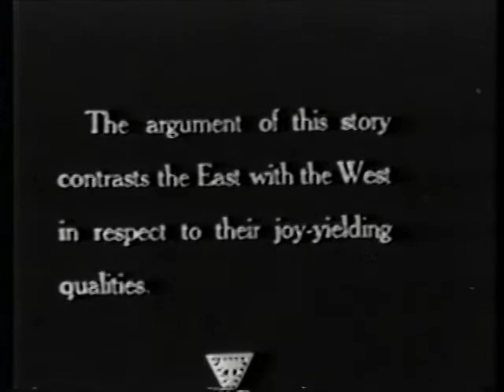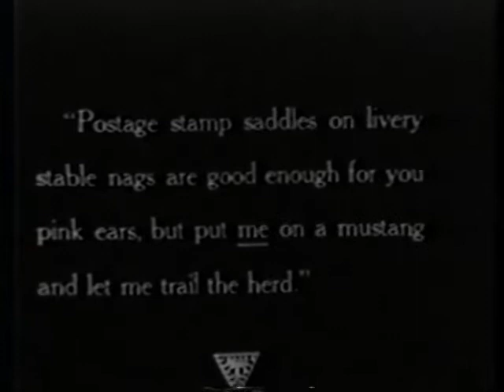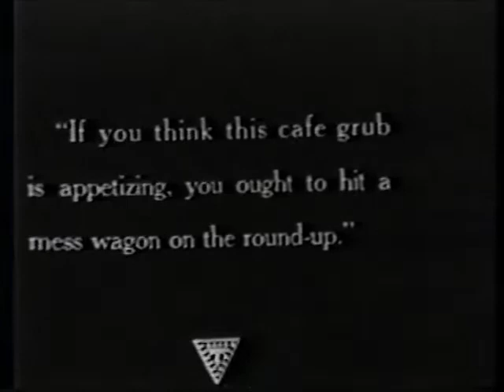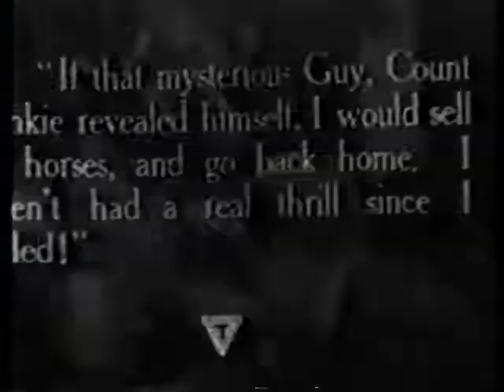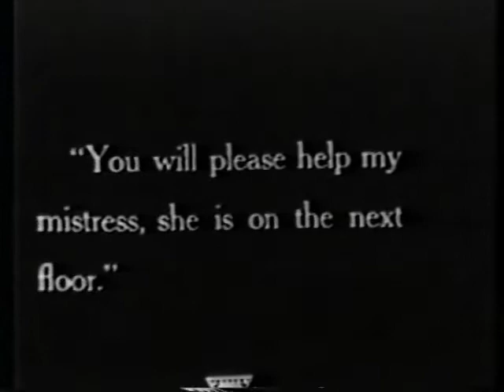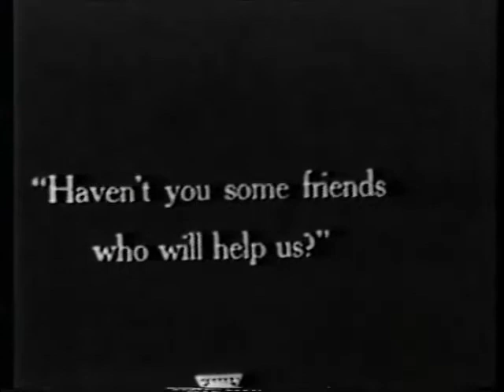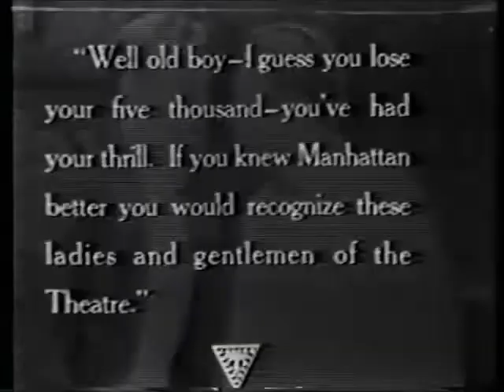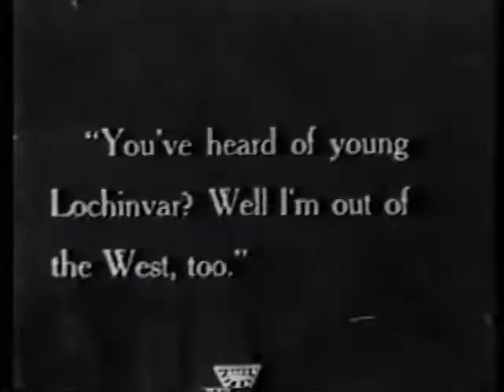"Manhattan Madness" (1916) starring Douglas Fairbanks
IMPORTANT ANNOUNCEMENT

"Manhattan Madness" is a comedy directed by Allan Dwan featuring Douglas Fairbanks, Jewel Carmen, George Beranger, Ruth Darling, Eugene Ormonde, Macey Harlam, Warner Richmond and others.

A proud Westerner dying of boredom in New York unexpectedly finds himself in thrilling adventures.